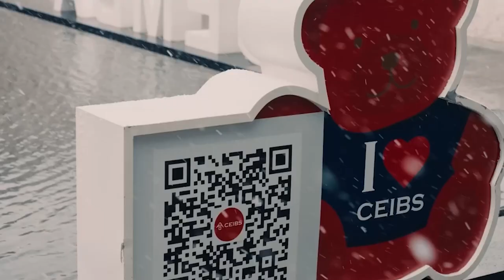CEIBS MBA Chinese New Year Gala Highlights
Take a look back at some of the highlights from our recent MBA Chinese New Year Gala at CEIBS Shanghai Campus! A student talent show, games and a special performance by our Professor Shameen Prashantham!